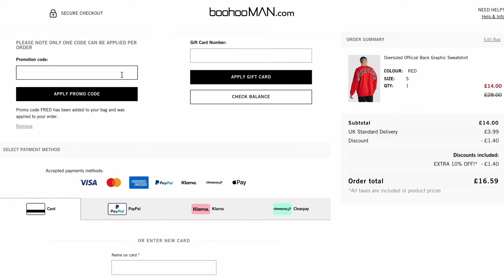“I HAVE POWER” MIST REACTS TO KO WIN OVER RYAN TAYLOR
My name is Fred Beck and I am 20 years old and I do boxing and MMA interviews.